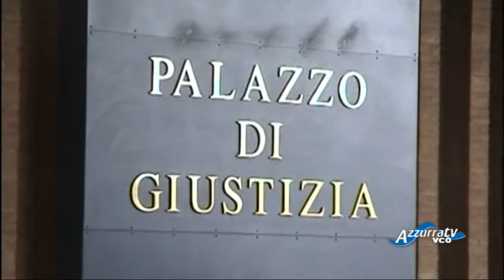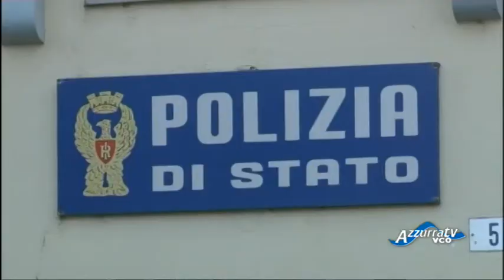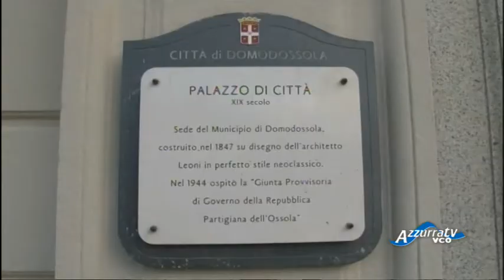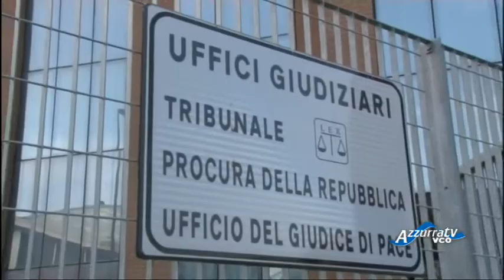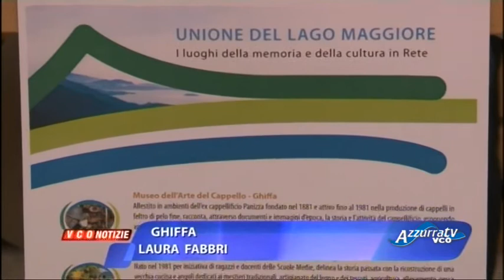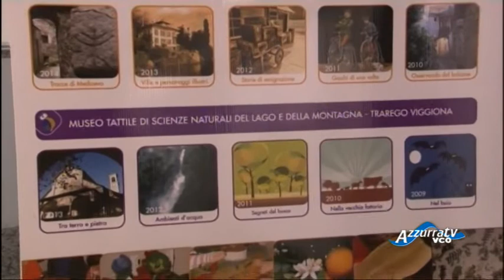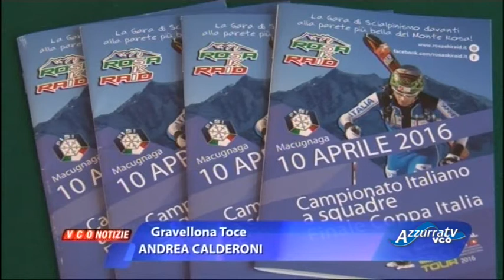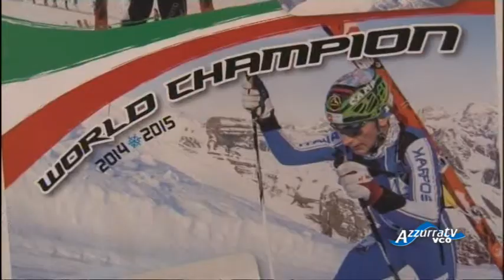VCOnotizie del 5 aprile 2016